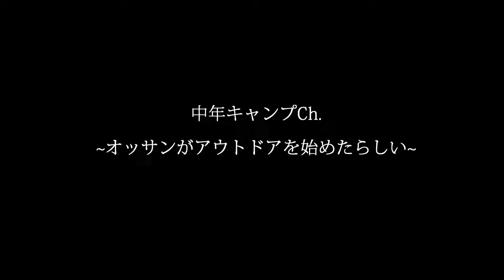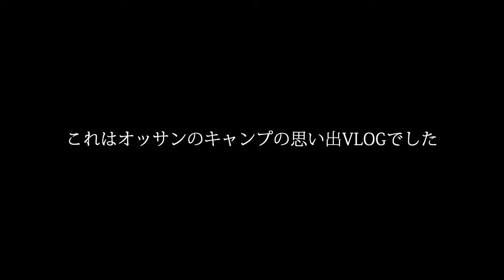【中年キャンプ】オッサン2人 同級生と人生初のキャンプに行ってきた「撤収編」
2021年2月の動画です

友人の誘いで中年パテモソがキャンプを始めるようです。
はたして老後の趣味となっていくのか?
これは、とある中年のキャンプVLOGです。

初心者なんで期待しないで下さい。

中年パテモソの人生記録チャンネルです!!
オッサンの日記動画なので期待しないように。
パテモソ的にはメインチャンネル。

●使用機材●
カメラ
ソニー VLOGCAM ZV-1
マイク
RODE VideoMicro(ZV-1)

◆活動支援◆
基本的に会ったことのない方との個人的なやり取りは致しません。
御好意をいただけるなら下記の中から選んでいただけたらありがたいです。